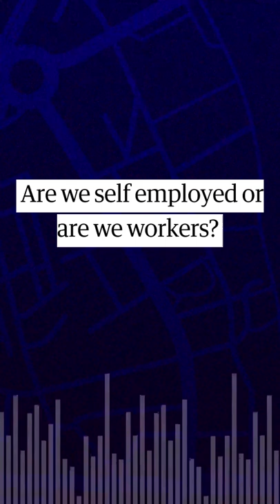The Uber Files: the drivers | Today In Focus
Uber launched itself into cities across the world, selling a dream in which drivers could earn more than elsewhere. But it wasn’t a model built to last.

Listen to the UberFiles on Today in Focus. Part three available now wherever you get your podcasts.